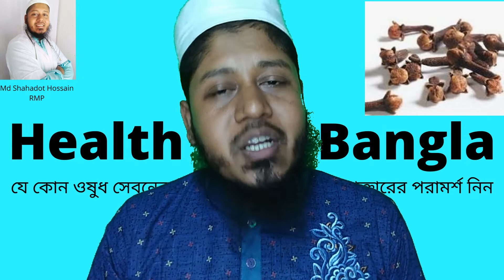dat betha hole koronio || দাঁতের ব্যথা দূর করার উপায় || Health Tips Bangla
দাতের ব্যাথা রাতেই বেশি হয়। রাতে দাতে ব্যাথা হলে কি করবেন তা জানতে ভিডিও টি দেখুন